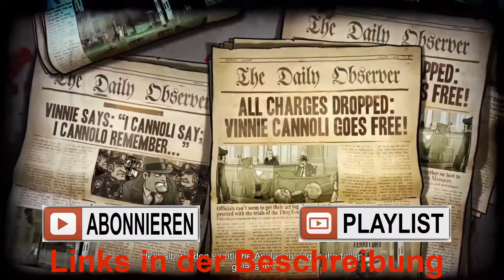Guns Gore and Cannoli 2 07 - [ Deutsch | Gameplay | Lets Play | German | Twitch ]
Beschreibung:
Willkommen in den 1940ern. Europa ist vom Krieg zerrissen, die USA bereiten sich auf den Kampf vor und die Mafia geht wie üblich ihren Geschäften nach. Aber diesmal sind sie echt zu weit gegangen, das erkennt sogar Vinnie.
Bereite dich darauf vor, in den Krieg zu ziehen, nachdem du eine erschreckende Entdeckung darüber machst, was wirklich in der Endphase des Thugtown-Massakers in Guns, Gore & Cannoli 1 passiert ist.

"Gerade, als du dachtest, du wärst raus, ziehen wir dich wieder rein!"

GESCHICHTE
1944, der Krieg geht in Europa in die letzte Phase. 15 Jahre sind vergangen seit Vinnie das Thugtown-Massaker überlebte. Jetzt kommen jedoch einige lose Enden aus der Vergangenheit auf ihn zu und zerren ihn bis auf Europas Schlachtfelder des Zweiten Weltkriegs. Finde heraus, wer Vinnie wie einen Köter umherscheucht und aus all seinen Freunden Feinde werden lässt.

SCHLÜSSELFEATURES
Guns, Gore & Cannoli 2 setzt die ideenreiche, mitreißende Gangstergeschichte des ersten Spiels fort und ist wieder voller schneller Action, die du so lieben gelernt hast. Wir haben sie sogar noch verbessert:

Verbesserte Charaktermobilität
Vinnies Mobilitätseigenschaften wurden enorm verbessert. 360°-Zielen, Doppelsprünge, Tritte, Sprungtritte, Ausweichrollen, Saltos, duale Pistolen und ein Waffenrad.

Kampagnenmodus
Guns, Gore & Cannoli 2 enthält einen Einzel- sowie einen Mehrspieler-Kampagnenmodus, voller Action, Humor und animierter Cutscenes.

Detailreiche Umgebungen
Wir trieben unsere Zeichner an ihre Grenzen, um eindringliche, atmosphärische Hintergründe, flüssige Animationen und coole Spezialeffekte zu erzeugen und damit einen neuen Maßstab für 2D-Spiele zu setzen. Suche nach Möglichkeiten, Mauern zu Fall zu bringen, Fässer explodieren und Kisten auf Gegner fallen zu lassen, Autos hochzujagen und sogar Gegner durch Türen zu treten. Erfreue dich am Anblick deiner erledigten Gegner, die wie Stoffpuppen durch die Luft fliegen, nachdem du sie mit dem Raketenwerfer hochgejagt hast.

Realistische Welt und Zeit
Bewege dich über die europäischen Schlachtfelder des Zweiten Weltkriegs. Jedes Level von Guns, Gore & Cannoli atmet die 1940er. Jeder Zentimeter des Spiels ist wie ein Bild, direkt aus der Ära des Zweiten Weltkriegs. Die Autos, die Möbel, die billigen Kneipen, die Musik, die Propagandaplakate, die Straßen und die Waffen spiegeln die turbulente Zeit der 1940er wider.

Online- und Ko-op-Modus
Du willst nicht allein in den Schützengräben sterben? Nun, stell einen Trupp aus 4 Spielern zusammen und fang an zu schießen. Spiele in diesem völlig neuen und unglaublich lustigen Ko-op-Actionspiel im Arcade-Stil als Vinnie in der Solo-Kampagne oder lass jederzeit bis zu drei Freunde mit einspringen, um gemeinsam Horden von Nazis, Zombies, Monstern, Gangstern, Cops, Soldaten, Panzern und U-Booten zu bekämpfen ... Teamarbeit ist essentiell, um die Wellen von gegnerischen Schergen zu überleben.

Humor
"Krieg ist die Hölle", außer du heißt Vinnie Cannoli, verwandelst jedes Problem in einen zynischen Witz und machst nach einem netten Mord witzige Bemerkungen und bissige Kommentare. Guns, Gore & Cannoli 2 ist nicht nur beim Spielen eine witzige Erfahrung, sondern auch beim Zuschauen. Witzige Bemerkungen, lächerliche Tode, komische Dialoge und Gegner zum Totlachen lassen dich diesen gewalttätigen Tötungssimulator mit einem fiesen Grinsen im Gesicht spielen.